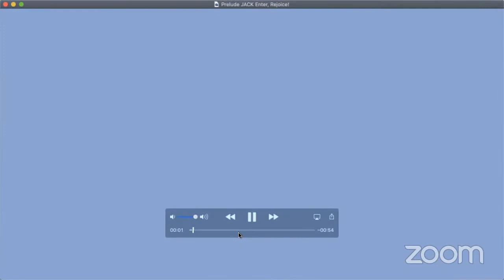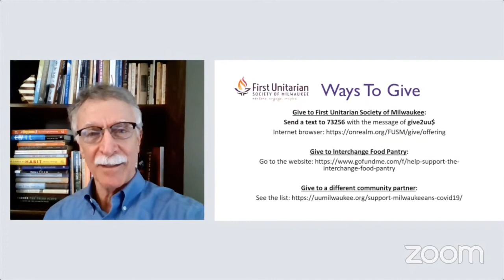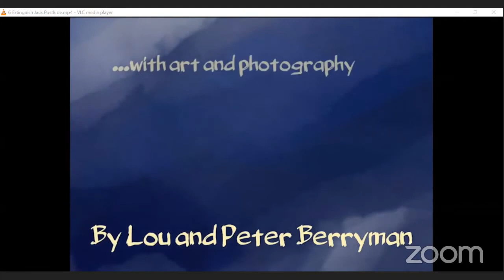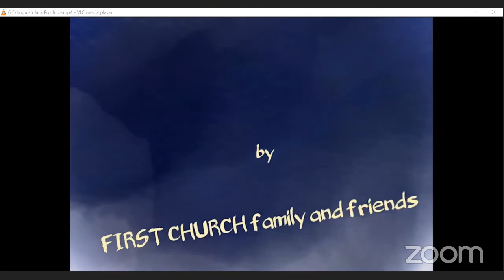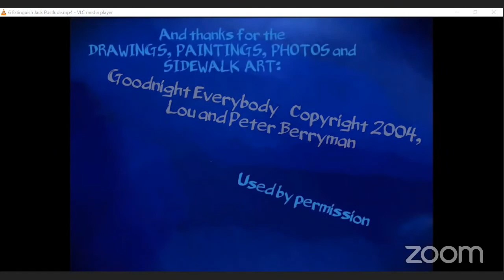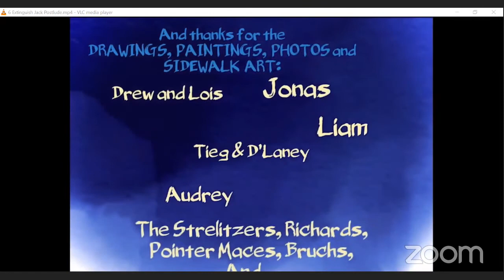May 31, 2020 “Racism and Historical Trauma”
The Rev. Jennifer Nordstrom, speaking